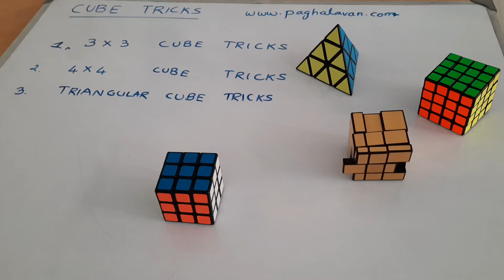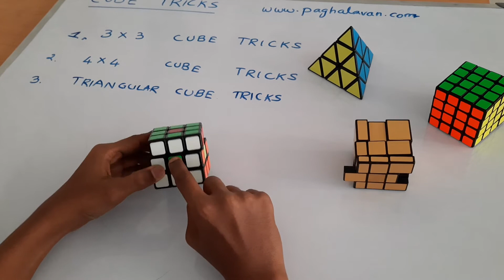Tricks with Rubik's cube - Trick 1 - Video 2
Tamil?